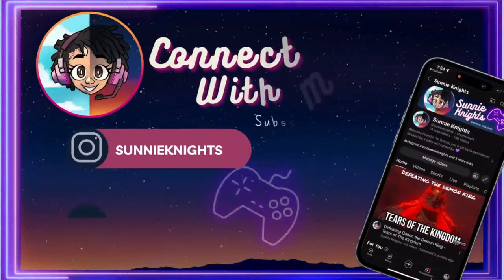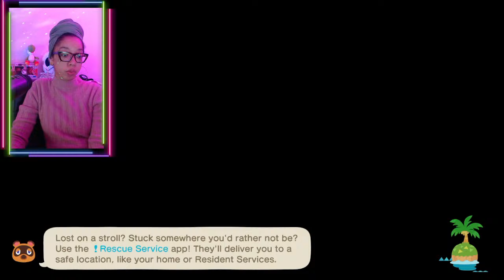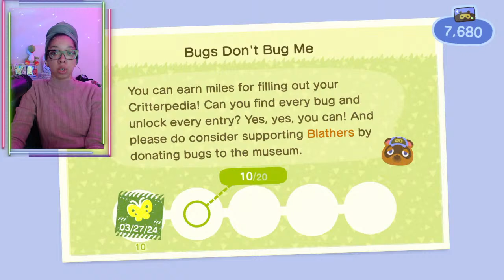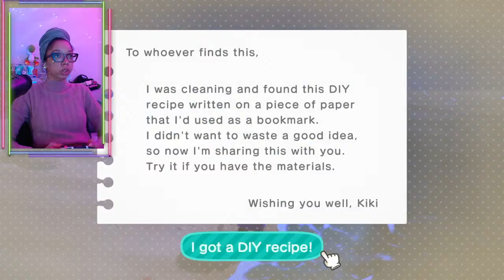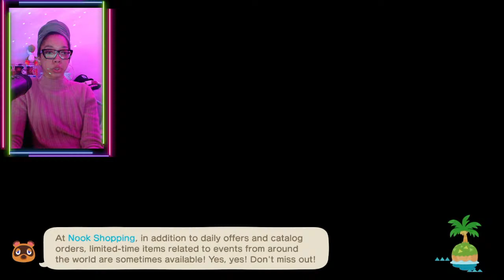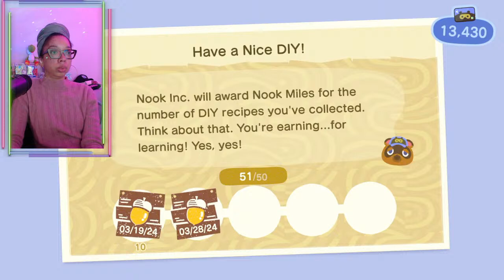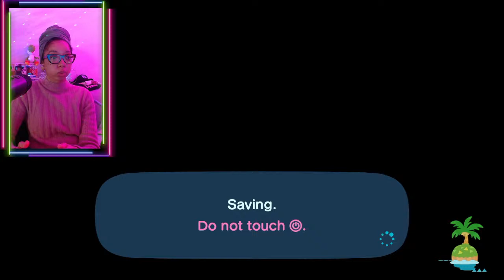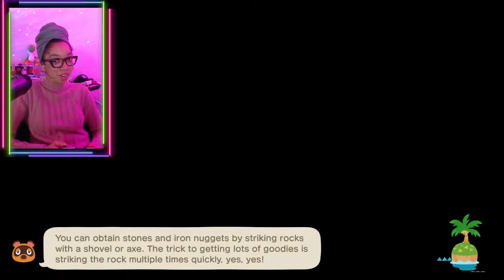🐰🦁🐸New Island who dis? ANIMAL CROSSING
Lets goooooo

-I'll Holla